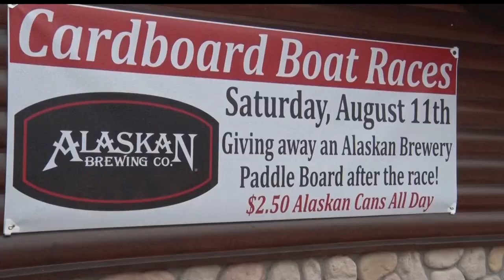Northwoods Adventure: Moonlite Bay Hosts Eighth Annual Cardboard Boat Races